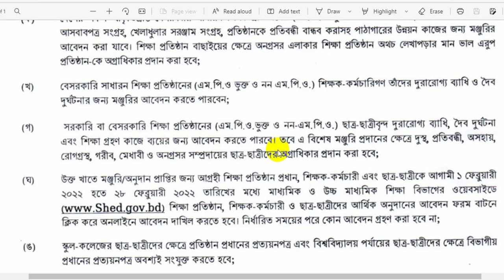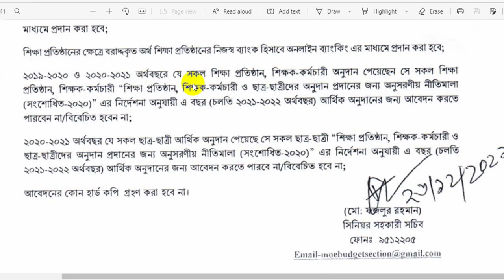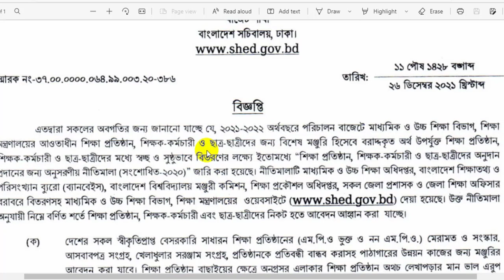Student Scholarship 2022